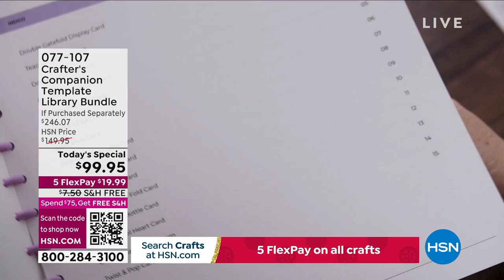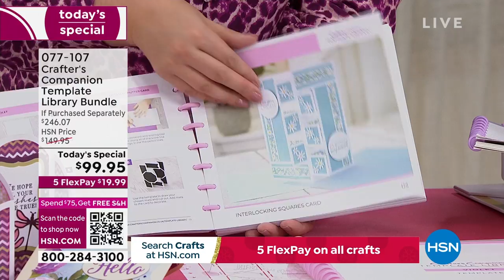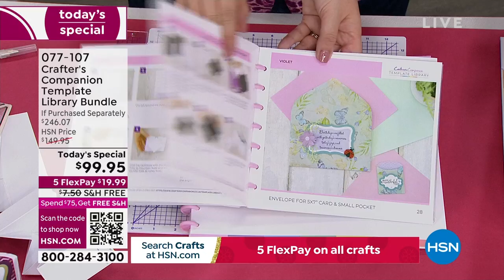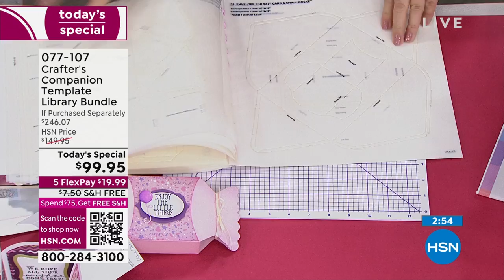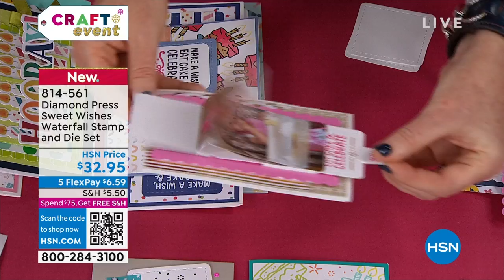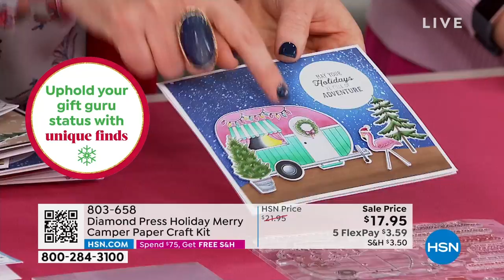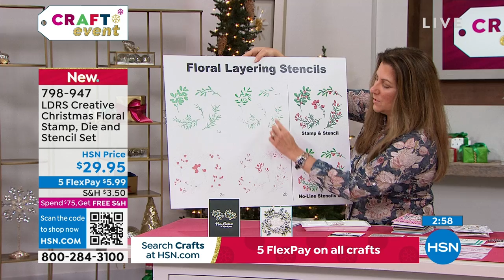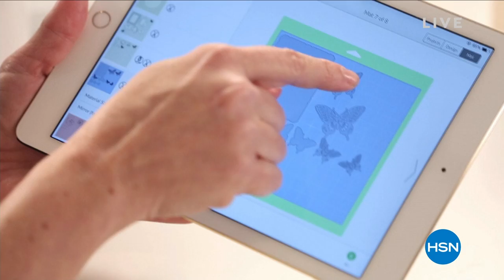HSN | Craft Essentials featuring Crafter's Companion 11.15.2022 - 07 PM